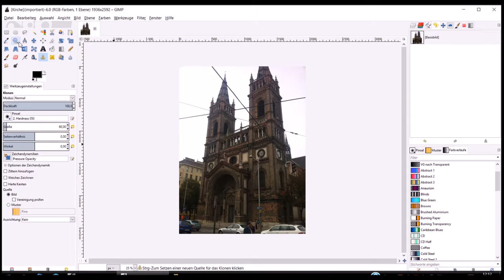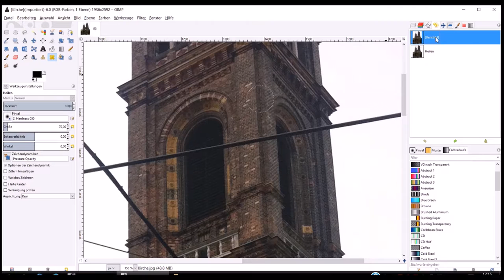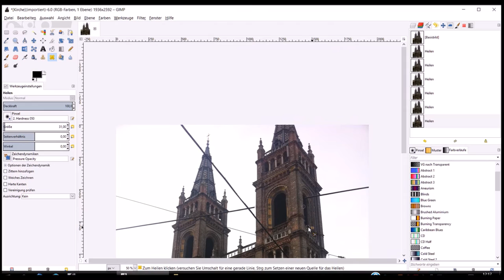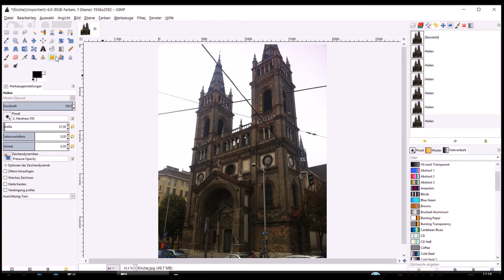GIMP-Tutorial - 11 Heilen Werkzeug